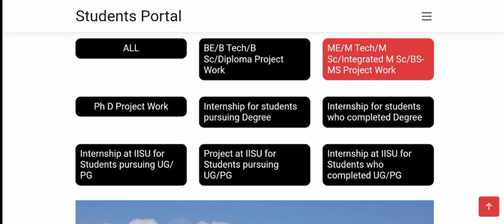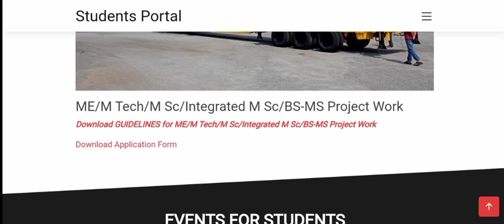How to get Internships & Project at isro,DRDO, IIIT, IIT, IISc~academic Project~Part 1@RoyalDiary